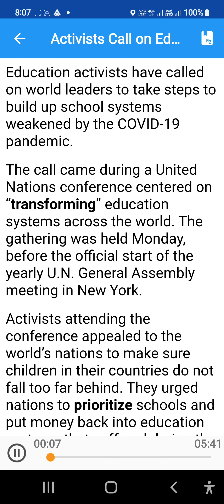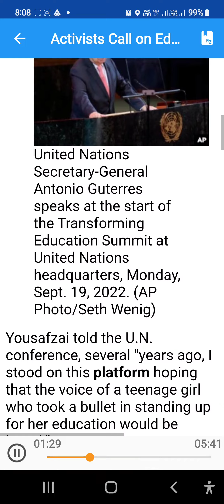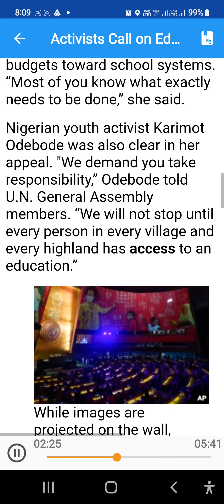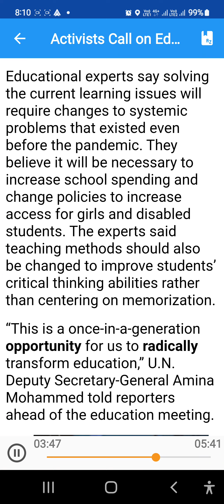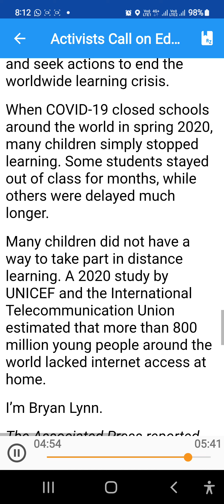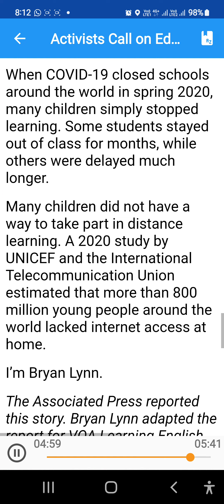Activists call on educators to build up school systems after pandemic